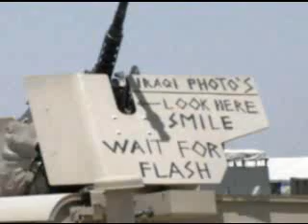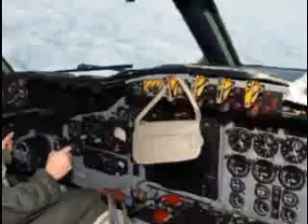A sense of humor, even in wartime-whj2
Photos of our troops showing that even in a warzone they can exhibit their sense of humor